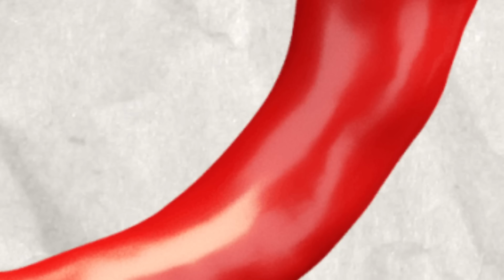Game Satan Tentang Cabe Miliknya yang 'SPICY'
Game Satan's Pepper, spicy pokoknya